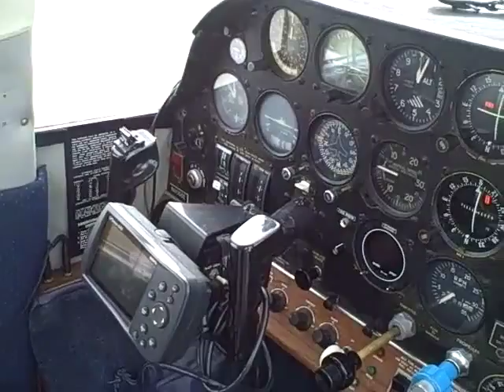(Sold) Super Viking GAircraft Aircraft Piston Single Fast Plane